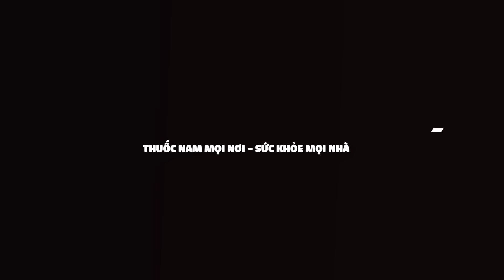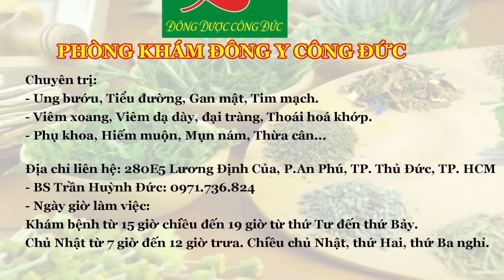HỖ TRỢ BẢO VỆ GAN VÀ TĂNG CƯỜNG CHỨC NĂNG GAN - Lương Y Nguyễn Công Đức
- Lạm dụng rượu bia, thuốc lá, môi trường ô nhiễm, sử dụng thực phẩm không an toàn, thói quen ăn uống, sinh hoạt thiếu khoa học, chất tồn dư của quá trình chuyển hóa thuốc... là tác nhân khiến lá gan làm việc quá tải, phóng thích các chất gây viêm làm tế bào gan bị tổn thương, chức năng gan suy yếu. Nếu không có giải pháp can thiệp kịp thời, gan sẽ có nguy cơ đối mặt với  bệnh lý nguy hiểm như viêm gan, xơ gan, ung thư gan…
- Mời bà con cùng Lương y Nguyễn Công Đức tìm hiểu cách để bảo vệ lá gan qua video sau đây.
PHÒNG KHÁM ĐÔNG Y CÔNG ĐỨC
Địa chỉ: 280E5 Lương Định Của, P.An Phú, TP. Thủ Đức, TP.HCM.